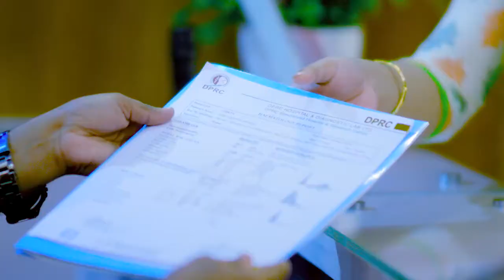ডিস্ক প্রোলাপ্স বা পিএলআইডি রোগীর চিকিৎসার ১৫ তম ও শেষ দিন | PLID or Disk Prolapse Treatment